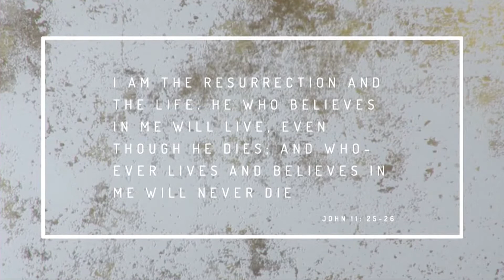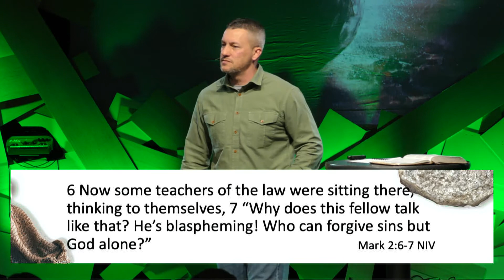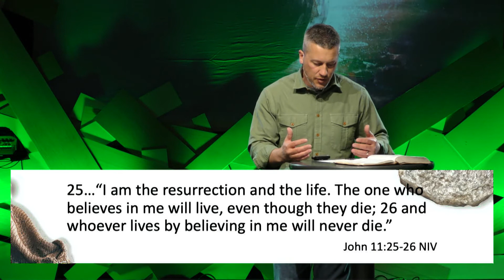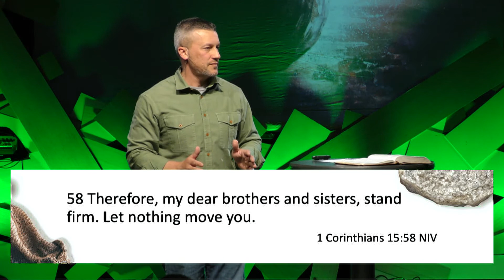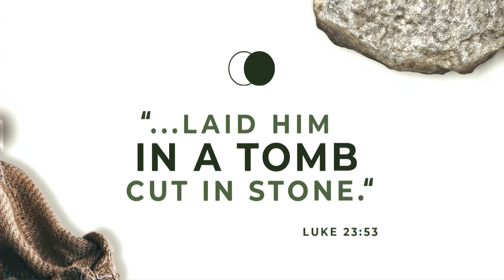The Rest of the Story: Easter Sunday - 4/4/21